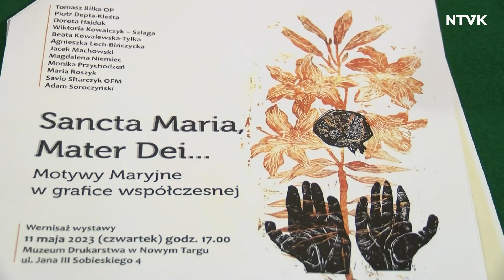Zbliżają się obchody 60-lecia koronacji Gaździny Podhala